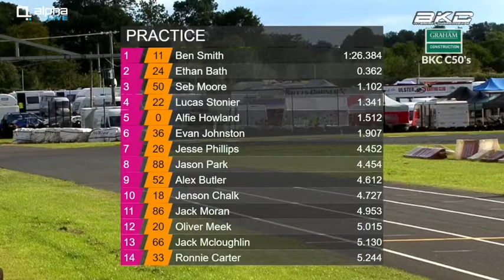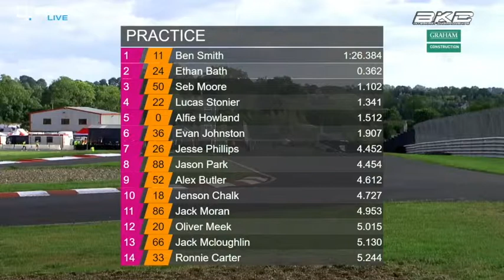C50 Bambino Time Trial 4 (Round 7 - Nutts Corner)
C50 Bambino Time Trial 4, held at Nutts Corner Circuit, Crumlin, Northern Ireland on Sunday, July 29th, 2018.

Commentary provided by Alex Goldschmidt from Downforce UK.

Filmed by Alpha Live.